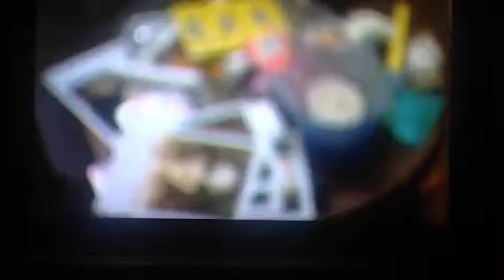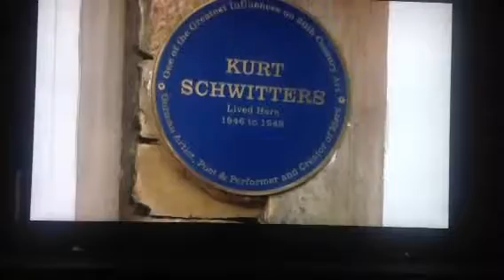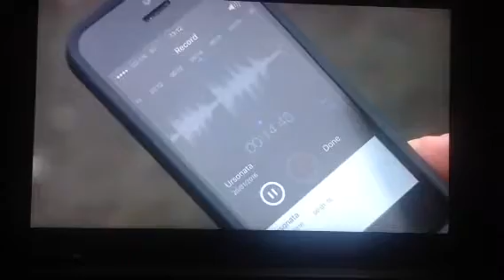Kurt Schwitters in the Lake District, England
Kurt Schwitters in England.  The story of the final Merz Barn.

During his lifetime Kurt Schwitters worked on several Merzbauten.   The most important of these was the extraordinary work he built in his parent’s house in Hanover (1923 – 36).  Known as the Hanover Merzbau this was lost in a bombing raid at the end of the war, and exists now only as contemporary photographs commissioned by Schwitters in the early 1930s.  From these the Swiss set designer Peter Bissegger created a reconstruction for the Sprengel Museum in Hanover.

After his exile to Norway Schwitters began work on a new Merzbau, the ‘Haus am Bakken’ at Lysaker near Oslo (1937 – 40 ).  This too was lost, in a fire during the 1950s.  More interestingly for posterity he also worked in the so-called Schwittershytta on the island of Hjertoya, near Molde.  During the happy pre-war years Kurt and his wife Helma had holidayed in the tiny cottage, the lower half of which was a potato store, and in exile Schwitters went back to live there.

After his arrival in England, and specially after hearing of the destruction of the Hanover Merzbau,  Schwitters was desperate to resume what he considered to be his lifetime’s work, and create a final, permanent Merzbau.   Not until he left London for Ambleside did this become possible, and on Harry Pierce’s estate, Cylinders, outside Elterwater, he set to work transforming an old shed into a completely new work that he called the Merz Barn

Left unfinished after the artist died in January 1948, the almost forgotten Merz Barn was neglected for many years until Richard Hamilton arranged for the surviving art work to be removed for safe keeping to the University of Newcastle’s Hatton Gallery in 1965, where it is now on public view.